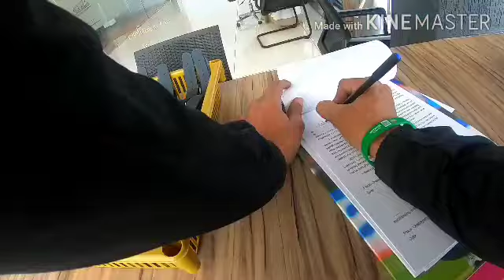Dilip kumar adventures at Jatayu earth's Center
Jatayu earth's Center also known as Jatayu Nature Park or Jatayu Rock is a park and tourism center at Chadayamangalam in Kollam district of Kerala. It stands at an altitude of 350m (1200ft) above the mean sea level. Jatayu Nature Park is holding the distinction of having the world’s largest bird sculpture. The park is about 38 km away from the city of Kollam and 46 km away from the state capital, Thiruvananthapuram.

Visited on: 29 Jan 2020